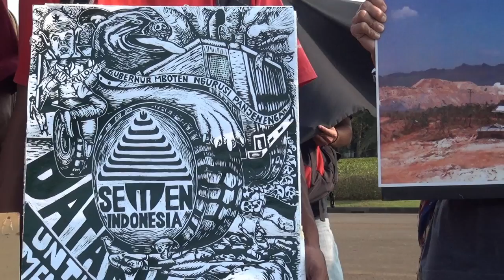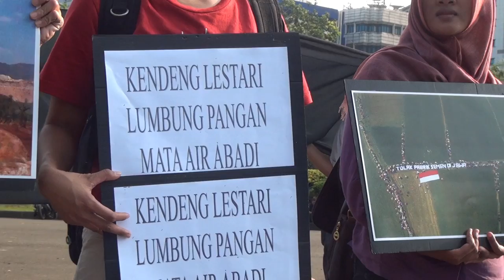Sorgemagz.com - [Aksi Warga] Respon Warga terhadap Putusan PTUN soal Izin PT SI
Pengadilan Tata Usaha Negara (PTUN) Semarang, Jawa Tengah pada Kamis (16/04/2015) kembali menggelar sidang gugatan warga Rembang dengan agenda putusan terkait pemberian izin lingkungan oleh Gubernur Jateng untuk penambangan dan pendirian pabrik PT Semen Indonesia di Rembang. Dalam sidang itu, majelis hakim memutuskan tidak menerima gugatan warga, karena gugatan penggugat (warga) sudah melewati tenggang waktu 90 hari sehingga kadaluarsa.

Berbagai respon dari kalangan warga dan masyarakat sipil menganggap majelis hakim lebih mempertimbangkan hal administratif dan sama sekali tidak menyentuh pokok perkara yaitu keinginan warga melestarikan pegunungan Kendeng, dengan sumber mata air yang dibutuhkan bagi kehidupan warga yang terancam hilang karena penambangan dan pendirian pabrik semen.

Simak aksi warga di Jakarta merespon keputusan PTUN Semarang.